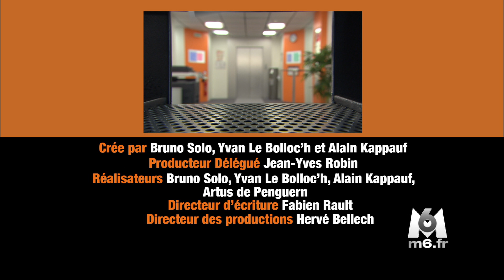Caméra Café - La Boite du Dessus - Ep 80 - Big bisous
Hervé Dumont et Jean-Claude Convenant ne sont pas les seuls à comploter devant la machine à café. Leurs voisins du dessus, les insupportables employés de l'entreprise Digix, ont droit eux aussi à leur espace détente. Franck Gaillard et Rémy Bourgoin sont les éléments perturbateurs de la boîte...

CASTING : Arnaud Ducret ; Yannick Choirat ; Tom Novembre ; Ophélia Kolb ; Gaëlle Haüsermann ; Sophie Le Tellier ; Charline Paul ; Philippe Vieux